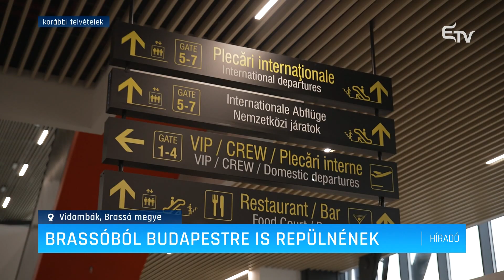Brassóból Budapestre is repülnének – Erdélyi Magyar Televízió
A DanAir légitársaság mellett a magyar érdekeltségű Wizzair járatai is elérhetőek mostantól a Brassó-vidombáki repülőtérről, sőt, ősztől Budapest is szerepel a desztinációk között, bár ez utóbbiról még nem közölt hivatalos részleteket a Brassó melletti légikikötő. Mindenesetre az elmúlt bő másfél hónap utasszámai alapján már most sikeresnek könyvelhető el a repülőtér működése – állítják az illetékesek.